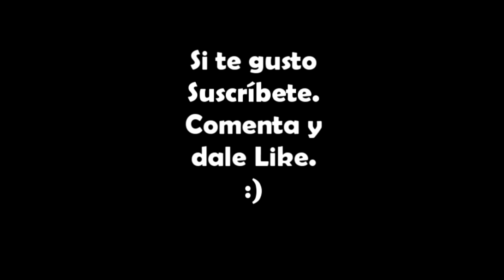Situaciones Cotidianas ep8 "A la rápida" (mujer tinta china)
Humor, videojuegos, temas de interés, arte y por sobre todo ocio... mucho ocio.